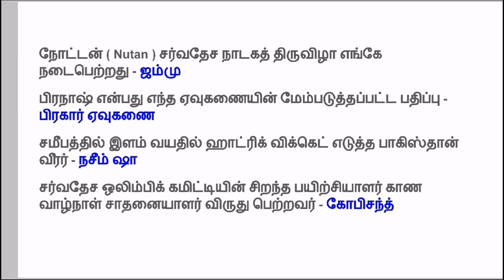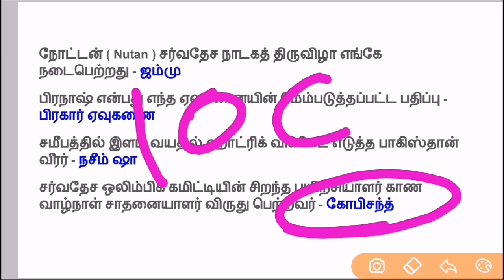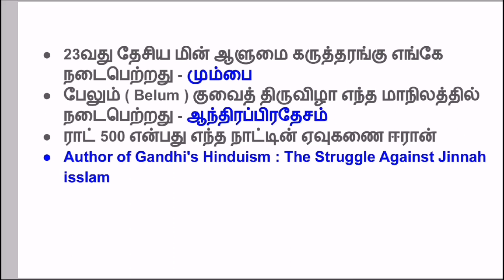நடப்பு நிகழ்வுகள் | 10.2.2020 | TNPSC GROUP 1 2 4 CURRENT AFFAIRS TAMIL